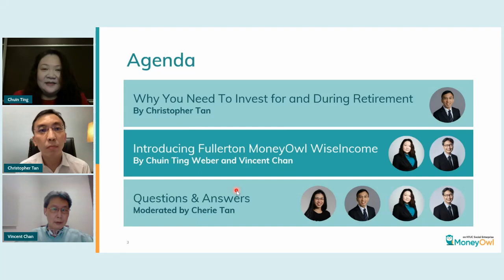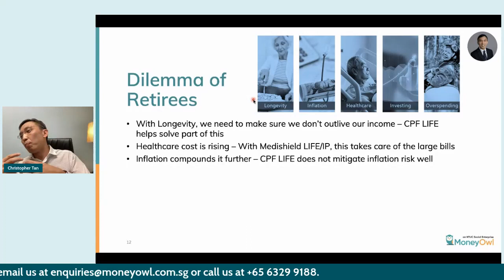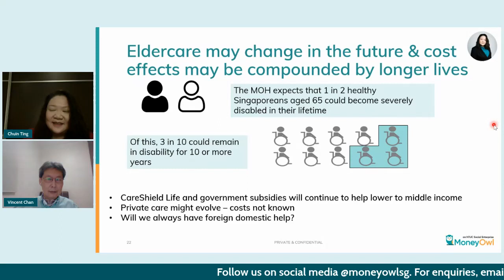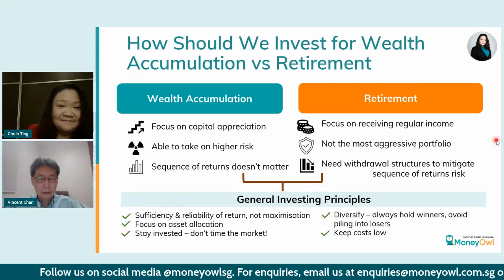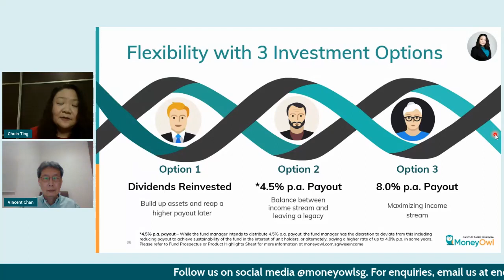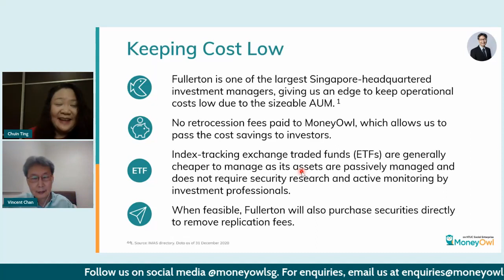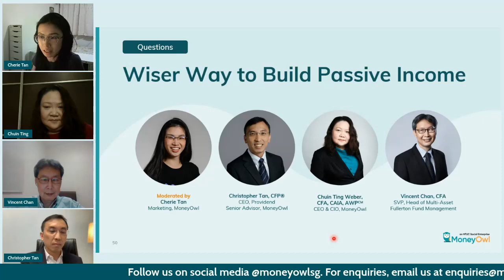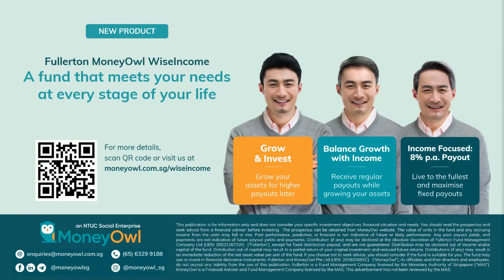Webinar: Wiser Way to Build Passive Income | Fullerton MoneyOwl WiseIncome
It’s no secret that passive income is essential to sustaining a comfortable retirement lifestyle during your non-income-generating years.

But with so many ways to build a passive income stream, how do you know which one is right for you? Should you focus your efforts (and hard-earned money) on dividends from shares, coupons from bonds or something else?

Join us for this webinar where we talk about that special “something else” that affords you the flexibility, low risk and affordable price you need for a sustainable retirement lifestyle.

Introducing Fullerton MoneyOwl WiseIncome, a new fund that meets your needs at every stage of your life.

Follow MoneyOwl on social! ✌🏻